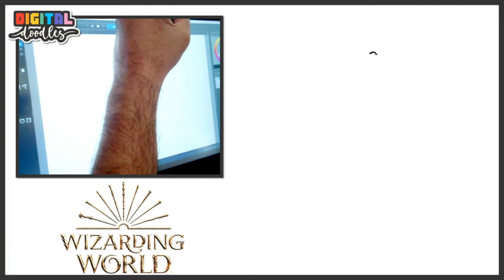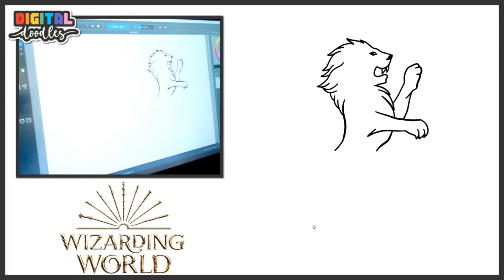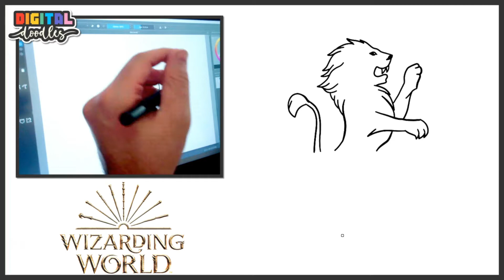How To Draw The Gryffindor Coat Of Arms! - Digital Doodles 59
In this video we show you a SIMPLE and EASY way to draw The Gryffindor Coat of Arms from the Harry Potter books & movies!

Digital Doodles is a place to follow along and draw all your favourite characters!

Our Artist Sam is a Teacher with a love for Art!

Don't forget to use the hashtag DigitalDoodles on Instagram to share your drawings with us!